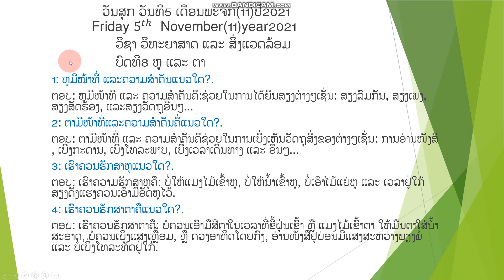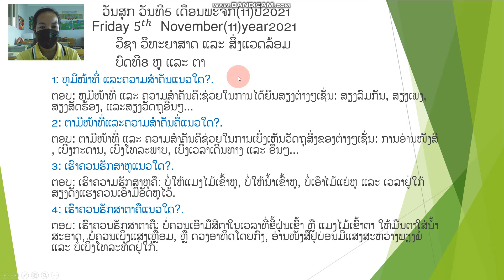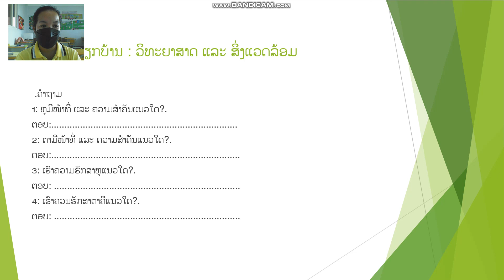ໂລກອ້ອມຕົວ ປ 2 ບົດທີ8 ຄລິປ2 5/11/21